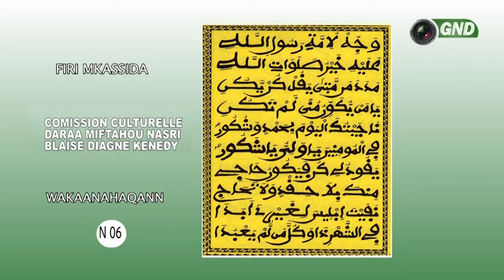FIRI KHASSIDA N 06